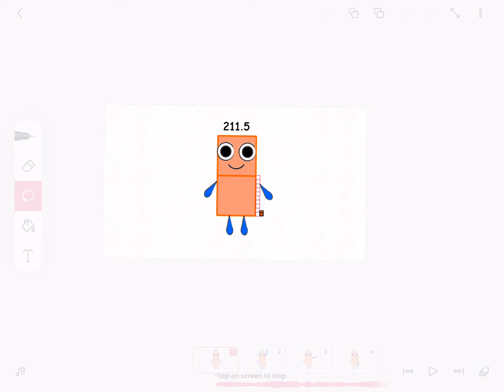Sneak peek 1